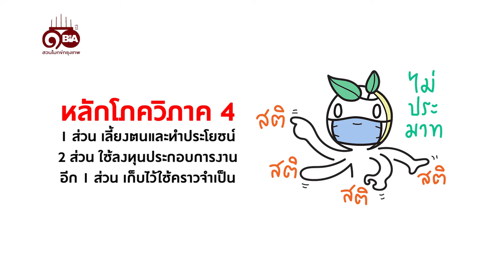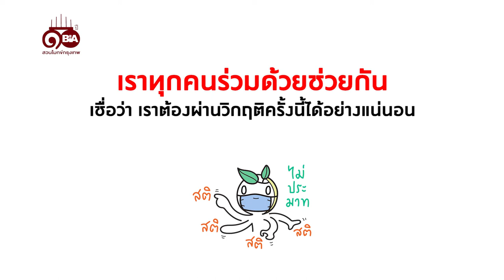ธรรมlife | Ep.51 ครองใจอย่างไรสู้ภัย Covid-19